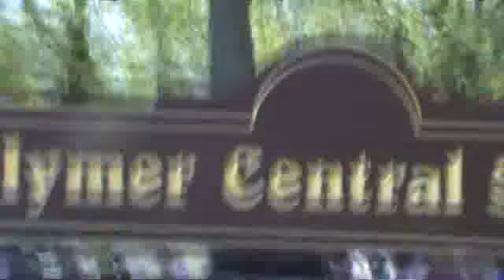May Day skipping!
Good job 3rd grade ladies:)